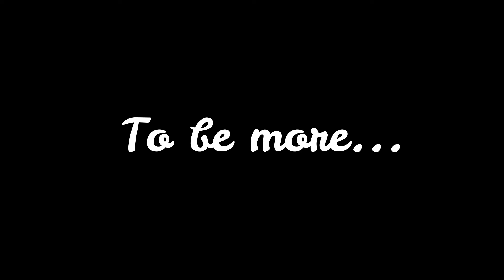I Building A Big Nice Villa House, Then Zoombie Come...| L2PMCRAFT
This video, I want to show you about...

More videos you may like to watch, please don't forget to check it out in the playlists below...

L2pmcraft